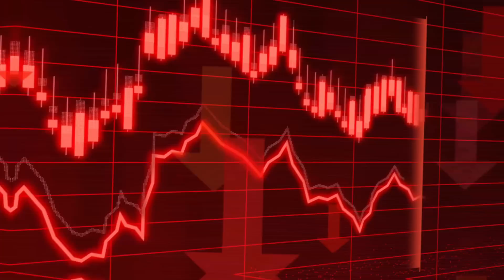Mattel va a exprimir a Barbie hasta acabarla muchos tienen miedo